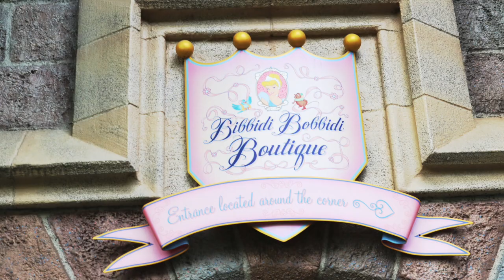Disney Cinderella Magical Makeover with Makeup Nails Costume Bibbity Bobbity Boutique 2015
Disney Cinderella Makeover Transformation with Makeup Costume Bibbity Bobbity Boutique 2015 this is an early birthday present from my mom and dad at disneyland park. I had so much fun it was magical and I get to meet the Disney Princess afterward.

About:
Hi Shining Stars,Welcome to my world.

First toy video to watch was crazyponylady at that time I was 4 year old,I was obsess with MLP. We like Chad Alan for dolls video ,but my biggest entertainment and inspiration is DisneyCarToys and CookieswirlsC.

"Fields of dreams" if you create it, it shall come